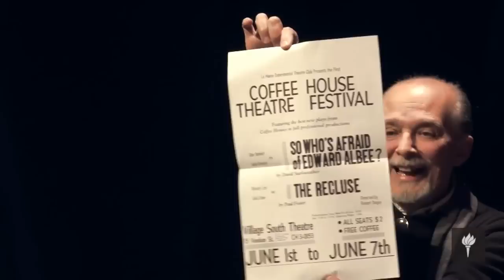Edward Albee on the Heritage of Off-Broadway at the Provincetown Playhouse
Tony Award-winning playwright Edward Albee, Obie Award winner and founder of the Living Theatre Judith Malina, and director of the archives of La Mama Experimental Theater Ozzie Rodriguez, join in a discussion with Village Voice theatre critic Michael Feingold at the Provincetown Playhouse, Sun., Dec. 19, 2010.